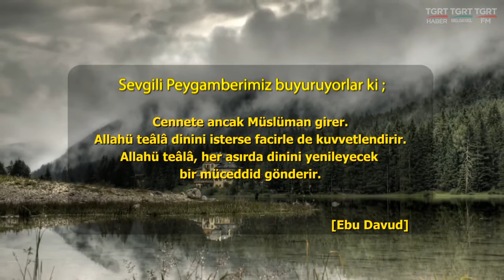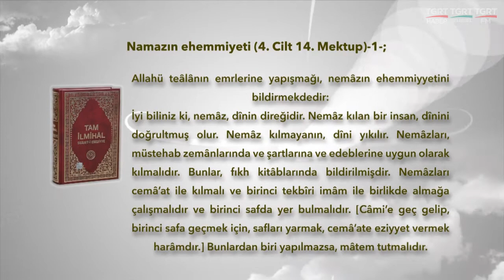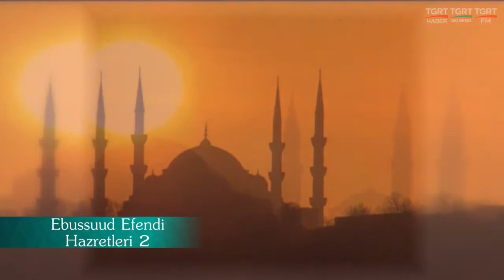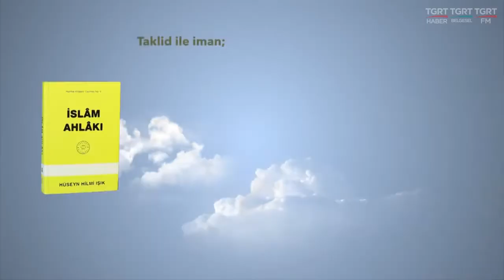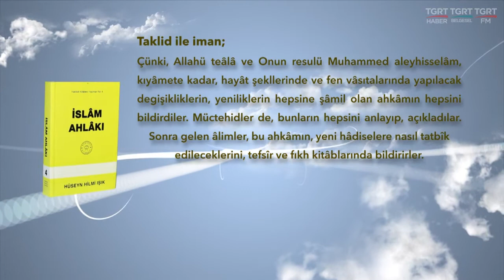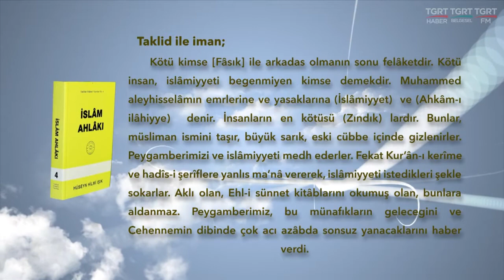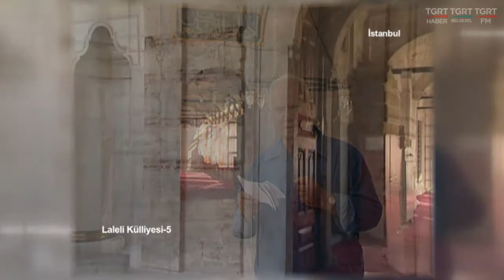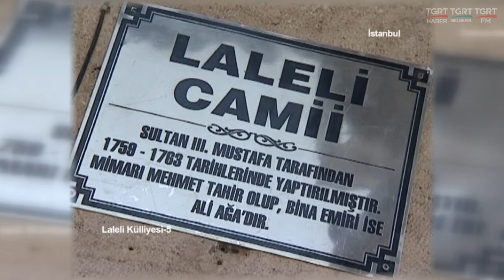HUZURA DOGRU 01012017